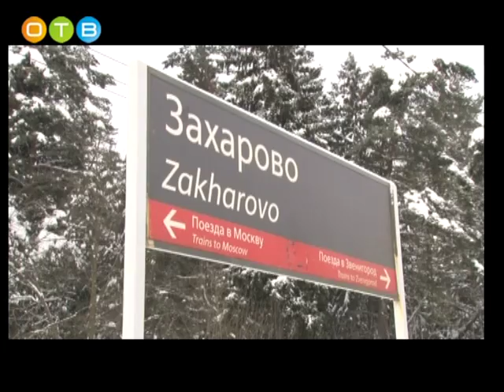Об этом стоит узнать 22 02 2018